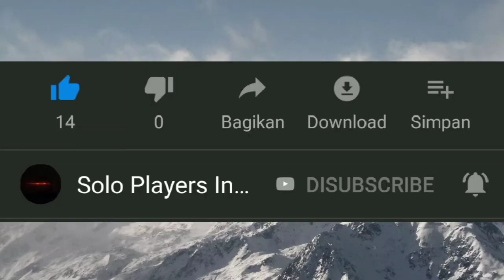AKSI - AKSI 40 KILL MOMENTS TERBARU 2019 - GARENA FREE FIRE BATTLEGROUND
( SELAMAT MENONTON )